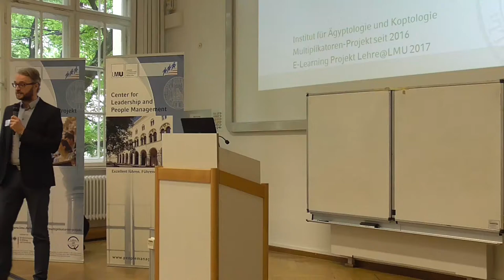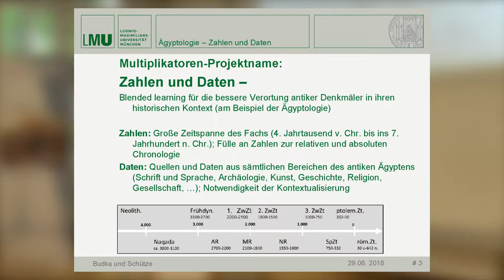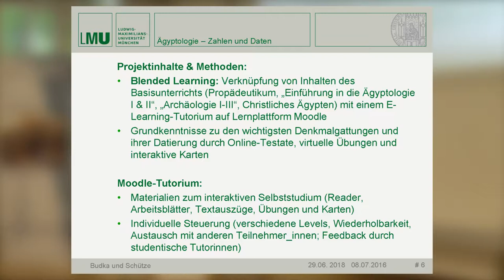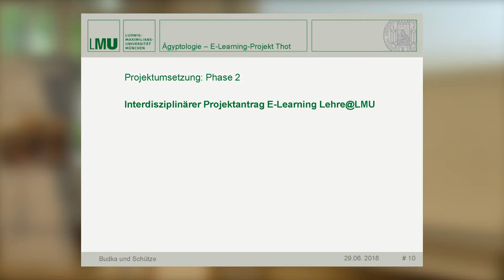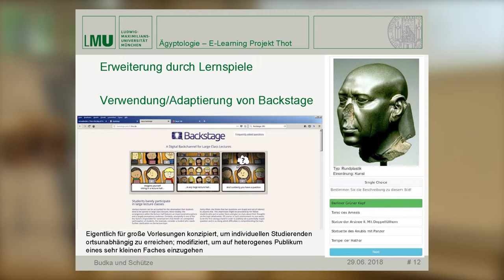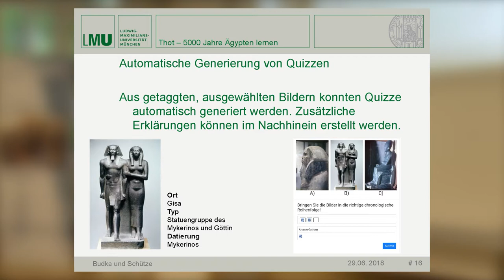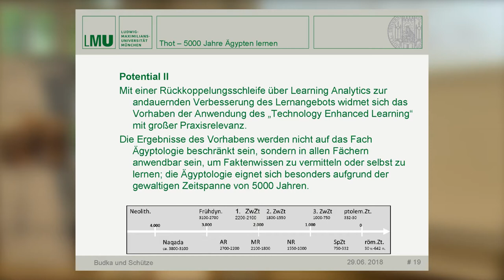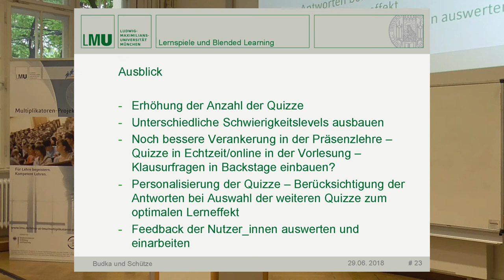Lernspiele als Teil eines Blended Learning Konzepts: Ägyptologie als Anwendungsfach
Vortrag von Prof. Dr. Julia Budka und Dr. Alexander Schütze auf der Tagung "Digitale Lehre: Herausforderungen - Chancen - Modelle"